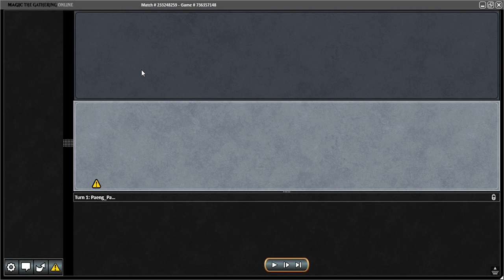PAENG4983 MODERN LEAGUE round 2 part 2 of 3 BARAL GIFTS STORM vs BELCHER 21 September 2020